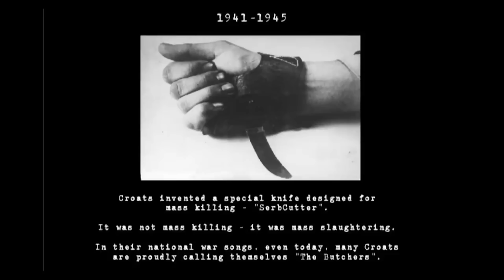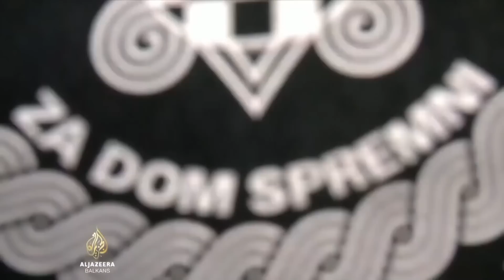Hrvati slave 4. avgust, dok Srbi tuguju - Kako je zlocin "Oluja" uticao na buducnost dva naroda?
Gosti: Marko Matić - Glavni i odgovorni urednik "Antidot"-a
Nenad Bumbić - Predsednik Udruženja zaštite potrošača

Voditelji: Aleksandar Smolović i Kruna Una Mitrović